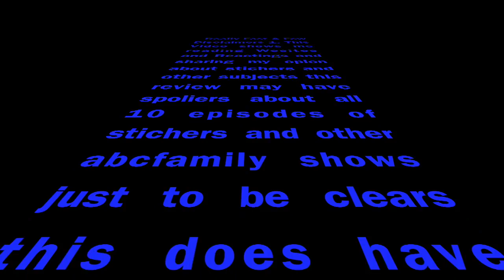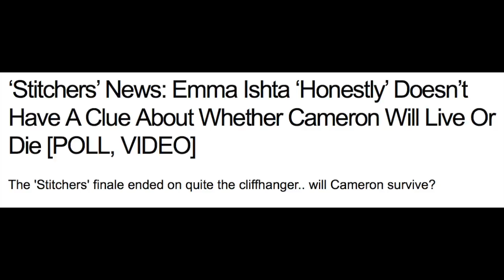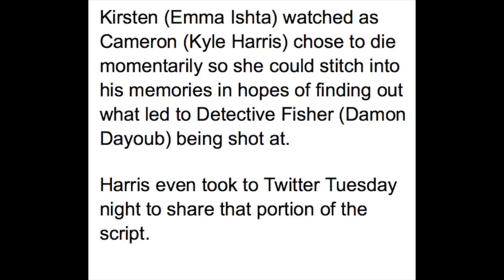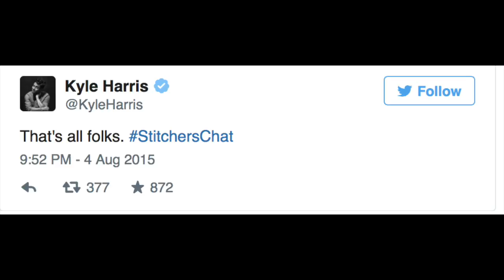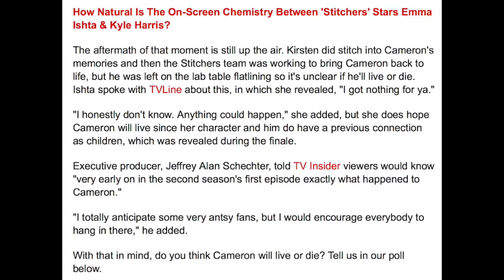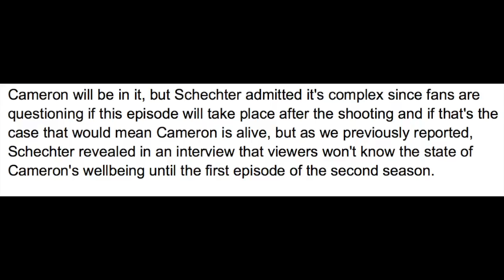Stitchers 1x10 Season Finale Review.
Social Media's And And Other Links.

Chelsea Oneal Productions and Chelsea'sWeirdVlogs.